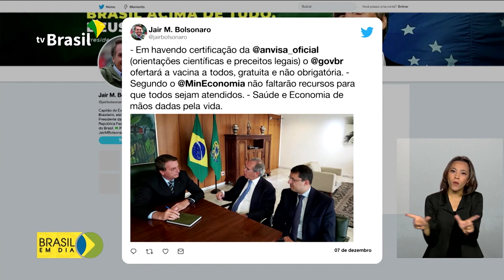Presidente garante acesso a vacina contra a Covid-19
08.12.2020 - O presidente Jair Bolsonaro falou, nesta segunda-feira, sobre o acesso dos brasileiros à vacina contra o coronavírus.